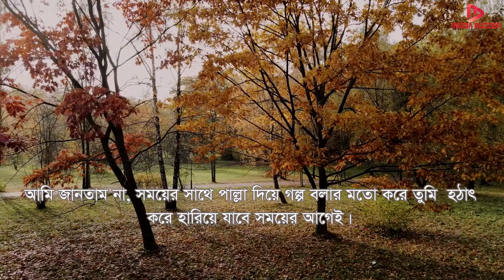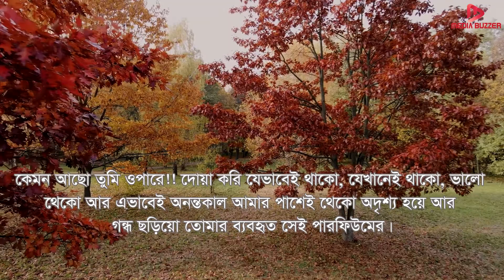ভালোবাসার পারফিউম | The Perfume of Love I Love Facts in bangla I Media Box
প্রথম যেদিন তোমার বাসায় যায়, সেদিন থেকে একটু একটু করে একে অপরকে জানতে শুরু করেছি মাত্র। কেন জানি একটুও সংকোচ না করে সব খুলে বলতে আমায়। তোমার অতীত, তোমার বর্তমান - ভবিষ্যৎ সব কিছু। মনের গহীনে জমে থাকা কথাগুলো বলে হালকা হতে তাইনা!! বুকের বোঝা নামিয়ে পুনরায় তাজা হয়ে উঠতে তুমি?? জানো!!  তখন বুঝতাম না, এখন বুঝি। এই পড়ন্ত বিকেলে বারান্দায় বসে ভাবছি, কেন তুমি সময়ের সাথে পাল্লা দিয়ে অনর্গল কথা বলতে। আমি জানতাম না, সময়ের সাথে পাল্লা দিয়ে গল্প বলার মতো করে তুমি  হঠাৎ করে হারিয়ে যাবে সময়ের আগেই। কেমন আছো তুমি ওপারে!! দোয়া করি যেভাবেই থাকো, যেখানেই থাকো, ভালো থেকো আর এভাবেই অনন্তকাল আমার পাশেই থেকো অদৃশ্য হয়ে আর গন্ধ ছড়িয়ো তোমার ব্যবহৃত সেই পারফিউমের।
মিডিয়া বক্সের আজকের পর্বে বিস্তারিত থাকছে আমার ভালোভাসার পারফিউম নিয়ে

Information Source: Wikipedia বাংলাদেশ প্রতিদিন ইতিবৃত্ত Internet.
বিঃ দ্রঃ- এই ভিডিওতে ব্যবহৃত কিছু ছবি বা ভিডিও ক্লিপ প্রকৃত ঘটনা, সময় বা স্থানকে উপস্থাপন করে না; কেবল দৃশ্যের শূণ্যতা পূরন কিংবা মূল বিষয়বস্তুর সাথে সাদৃশ্য তৈরী করতে তা ব্যবহার করা হয়েছে।